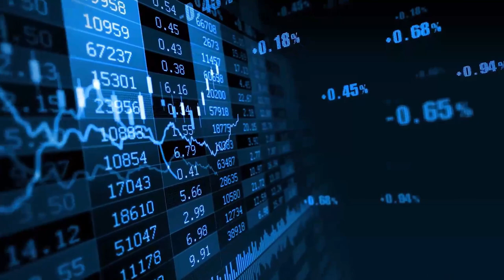Stocks To Watch This Week Earnings Whispers | Major Stocks: GreenTree Hospitality Uxin And Cal-Maine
Some major stocks are reporting this week like GreenTree Hospitality, Uxin And Cal-Maine so we go over the stocks to watch this week using the Earnings Whispers calendar.
Let's see which are the best stocks to have on the watchlist :)

In this video, I go over the Earnings Whispers Calendar for the week of December 26th, 2022.
I go over the companies that I'm more interested for this week which typically relate to my investments.

There are some major stocks reporting this week, so it's a great time to see which companies we need to have on the watchlist.